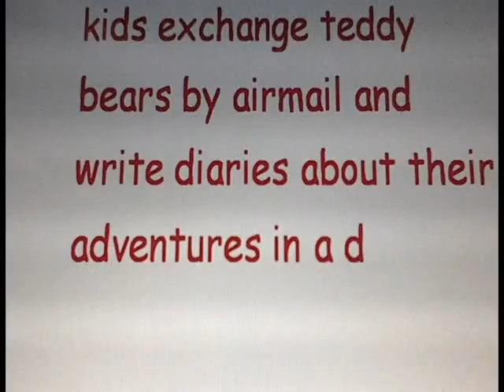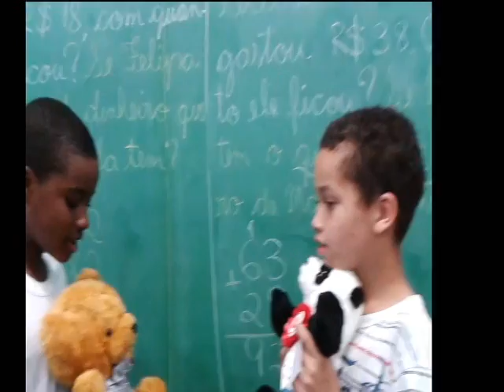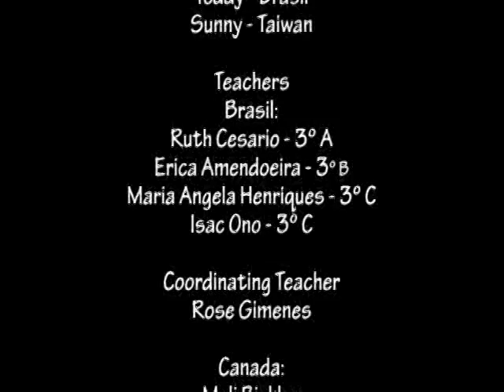Teddy Bear Project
Students exchange teddy bears by air mail and write diaries about their adventures in  a different country. In this experience, Brasil, Canada, Belarus and Taiwan share their culture and kids make friends, besides to learn a great deal of English along the process.